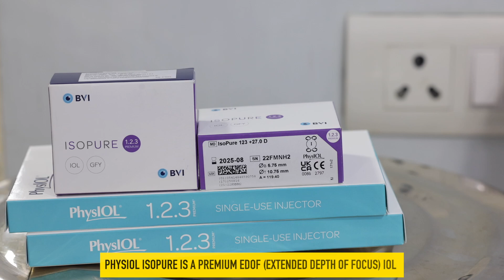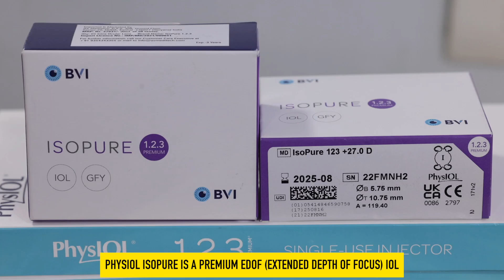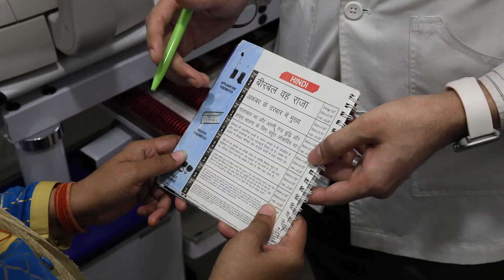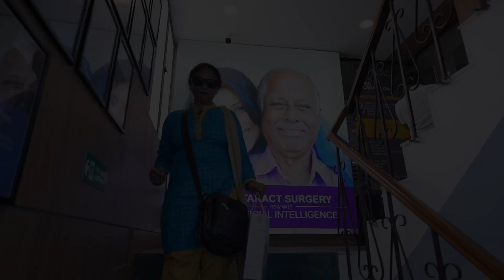Revolutionary AI Cataract Surgery: Restoring Perfect Vision with PhysIOL ISOPURE Lenses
Join us in this fascinating video as we explore the incredible journey of Ms. Maya, a 41-year-old individual from New Delhi, who experienced a life-changing transformation through advanced technology. Ms. Maya had been living with hyperopia and relied on spectacles with a power of +3.0 D in both eyes. However, her vision took an unexpected turn when cataracts developed in both eyes.

Witness the groundbreaking solution to her visual challenges as she undergoes cataract surgery utilizing the most advanced technology known as "Artificial Intelligence Cataract Surgery" with remarkable PhysIOL ISOPURE lenses, renowned for their innovative Extended Depth of Focus (EDOF) design.

Ms. Maya finally said "goodbye" to cataracts and spectacles, as these lenses deliver astonishing visual results. She now enjoys an impressive 6/6 vision for distance, enabling her to see the world with newfound clarity. Additionally, she achieves N8 vision for near tasks, eliminating the need for reading glasses.

In this video, you'll witness the sheer joy and satisfaction on Ms. Maya's face as she experiences perfect vision with her new glasses-free life. Gain insights into the transformative power of AI-assisted cataract surgery and the groundbreaking advancements in lens technology.

Don't miss this opportunity to delve into the future of vision correction.

It generally takes 3 days (visits).

Note: This procedure can be performed for one eye at a time. The other eye can be operated on after 2 days (If Al LASER Surgery is done)